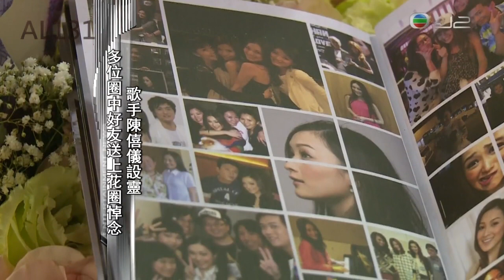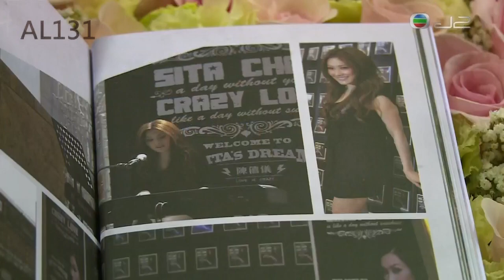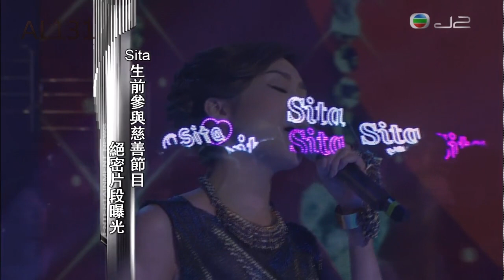[懷念陳僖儀Sita] 201305-10_J2_娛樂新聞報道:歌手SITA設靈,多位圈中好友送上花圈悼念...